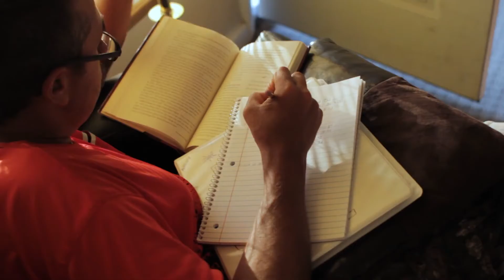New Life Dream Center